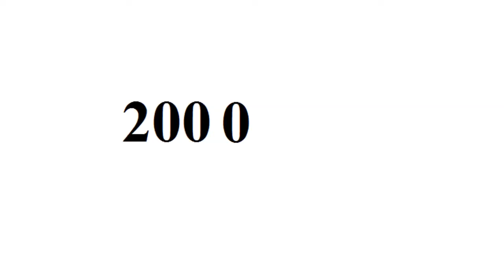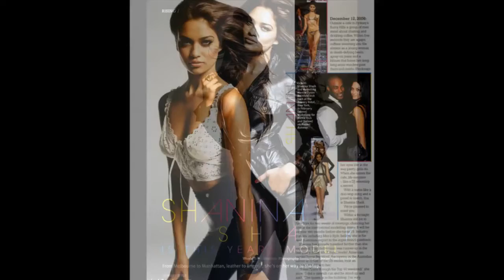Shanina Shaik - From Baby to 27 Year Old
Copyright: Shanina Shaik.

Go to:
topgamehaynhat.net